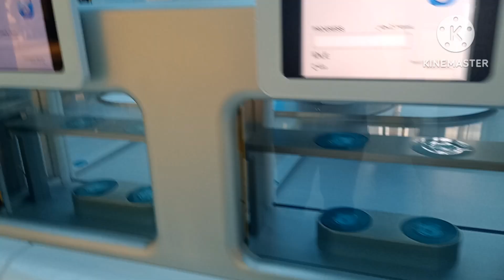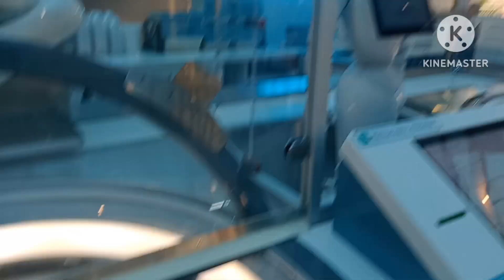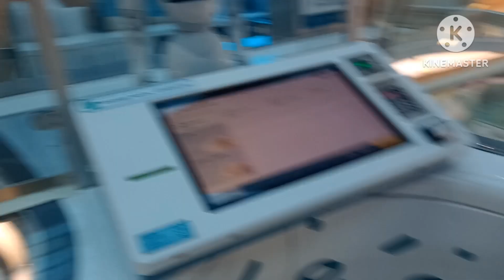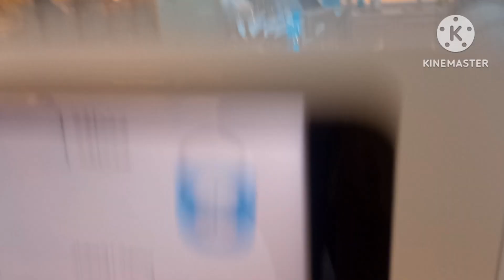Robot Ice cream 🍨🍨🍨robot